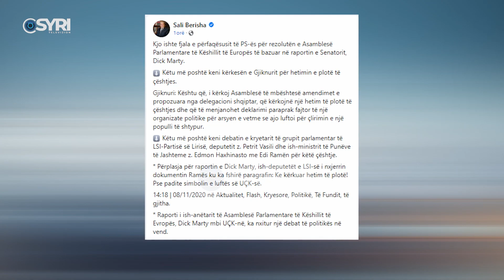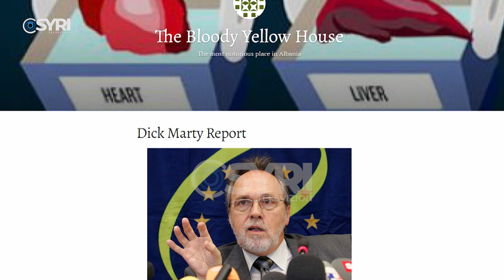Raporti i Dicky Martyt për trafik organesh, Rama fshiu pargrafin e fjalimit të Gjiknurit